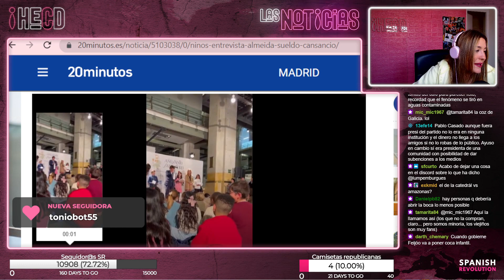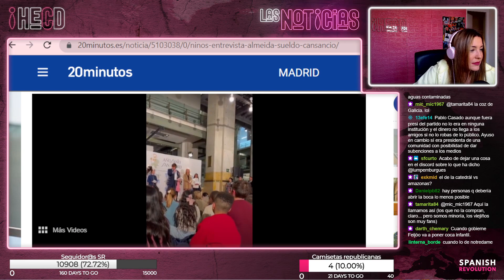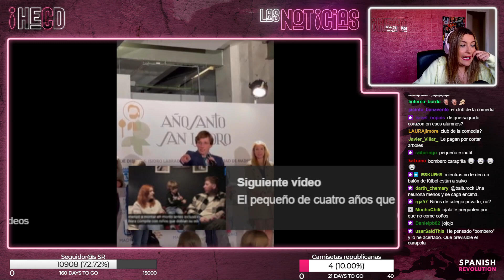HECD! 213 - Almeida no sabe contestar ni a los niños